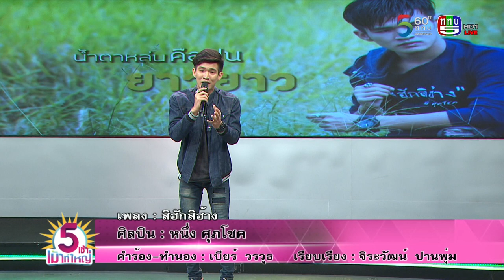ศิลปินหนุ่มน้อยเสียงใส "หนึ่ง ศุภโชค" กับซิงเกิ้ลใหม่ "สิฮักสิฮ้าง"